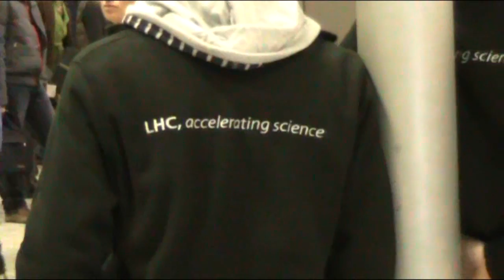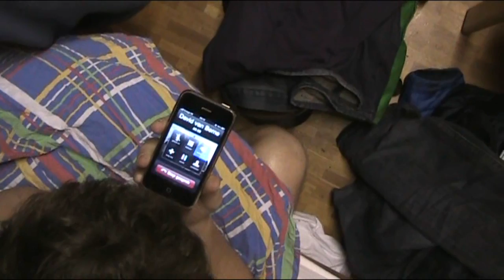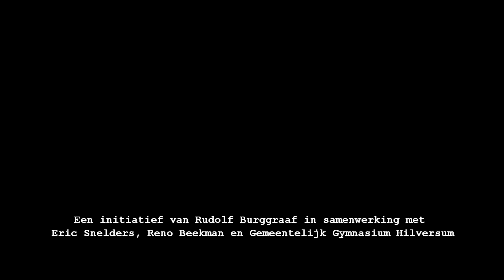CERN 2K10 dag 2 & 3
Dag 2 & 3 van onze trip naar Geneve om daar het CERN-complex te bezoeken. Het zijn Leerlingen van het Gemeentelijk Gymnasium Hilversum uit klas 6.
Film & editing door Coen Disberg